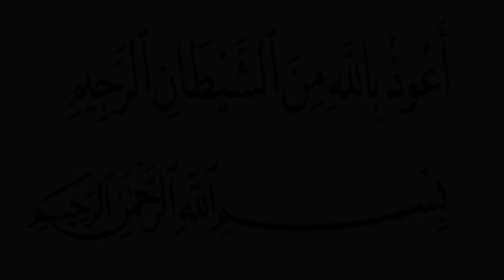Ustadz Zulkifli M Ali - "Maksiat"